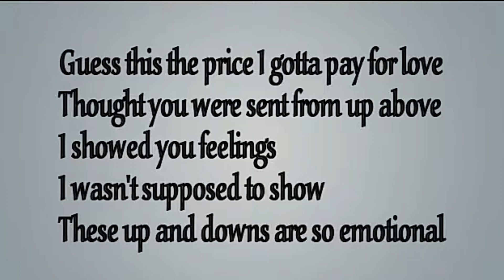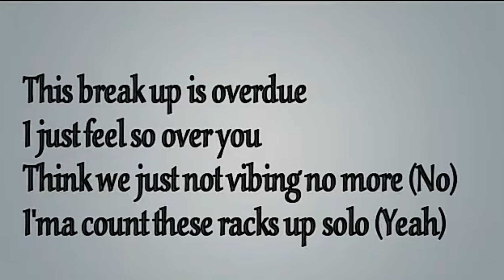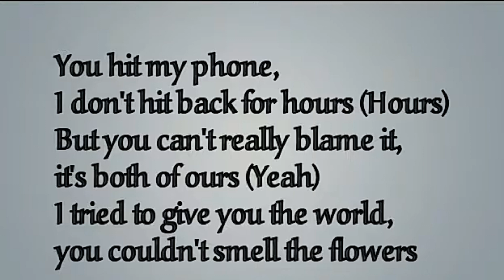DDG - LET YOU IN (Lyrics)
🎤 Lyrics Of DDG LET YOU IN

 Edit Song Facts

[Intro]
Romano

[Verse 1]
I let you in way too early
Was looking hard for something sturdy
At first, I thought it would be worthy (Worth)
I let you in, I let you in
Guess this the price I gotta pay for love (Love)
Thought you were sent from up above
I showed you feelings I wasn't supposed to show (Show)
These up and downs are so emotional (Emotional)

[Pre-Chorus]
You hit my phone, I don't hit back for hours (Hours)
But you can't really blame me, it's both of ours (Yeah-yeah)
I tried to give you the world, you couldn't smell the flowers

[Chorus]
Now look at you stuck in the back (Back)
While I'm countin' these racks (Racks)
Got that weight off my back (Weight off my back)
I let you get too attached (Get too attached)

[Verse 2]
You got issues you won't fix
I got shit that I won't fix
How 'bout we not do this shit?
You act like you new to this
Think we just not vibing no more (No)
I'ma count these racks up solo (Yeah)
So much shit that I gotta do
So much shit that you gotta do
This break up is overdue
I just feel so over you